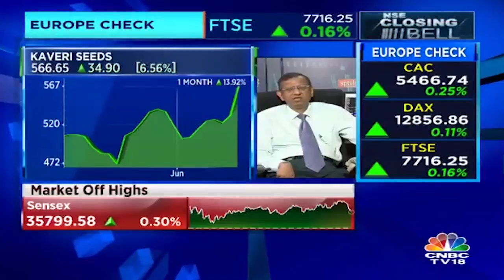SP Tulsian on the Future of Kaveri Seeds Stocks | CNBC TV18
SP Tulsian shares his view and ideas on the Future of Kaveri Seeds Stocks